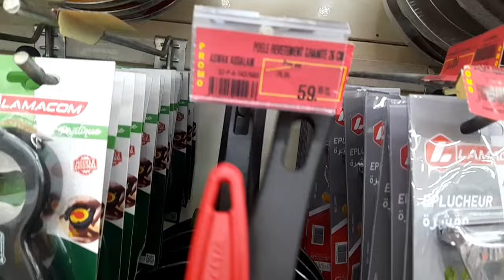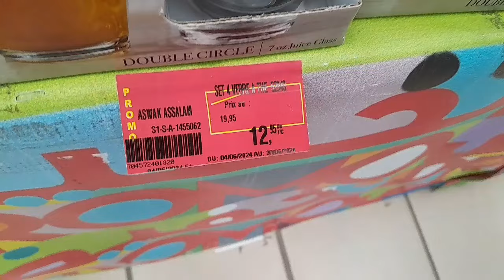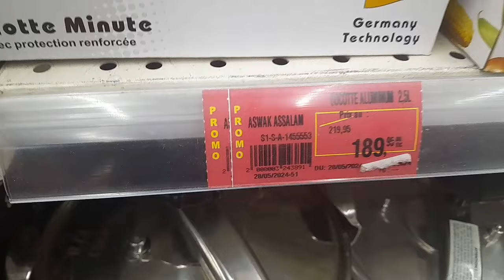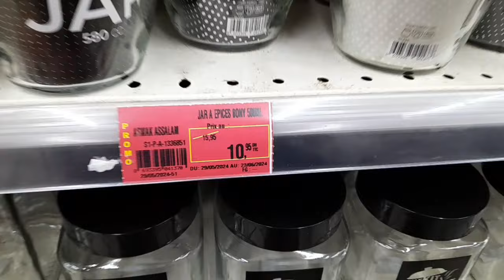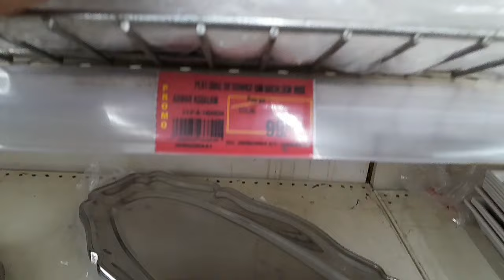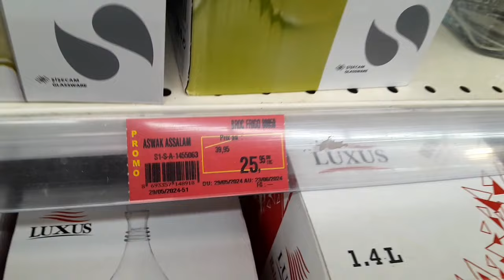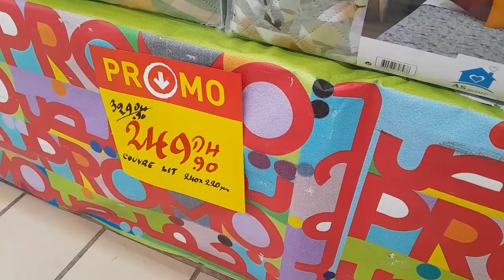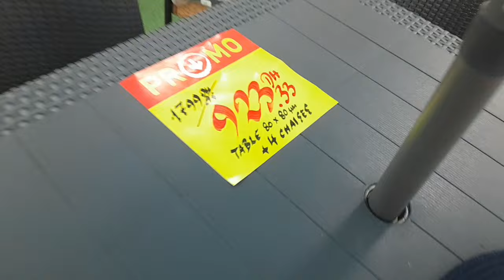عااجل🚨وأخييرا أكبر وأرخص😱تخفيض💥فأسواق السلام💥عروض وتخفيضات خيالية📢 فالكيسان،طيرموس،بلاطو،موبل،سارعوا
تخفيضات_خيالية
@asmaa beauty
@مطبخ تيما
@asmaa beauty
@مطبخ تيما

@asmaa beauty